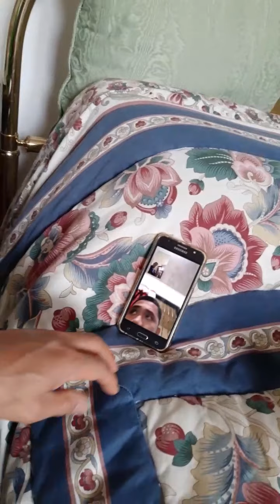November 7, 2021